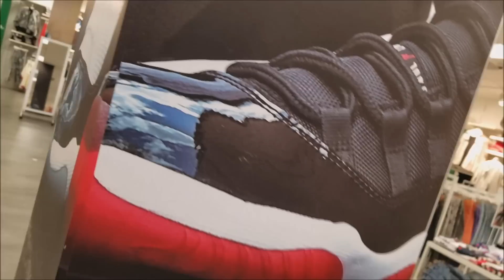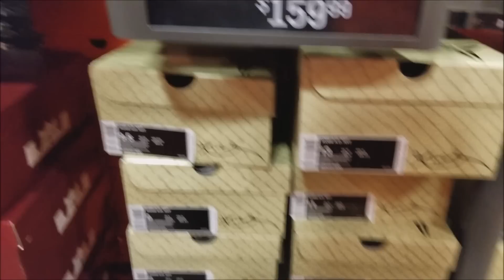MALL AND OUTLET ACTION!!!